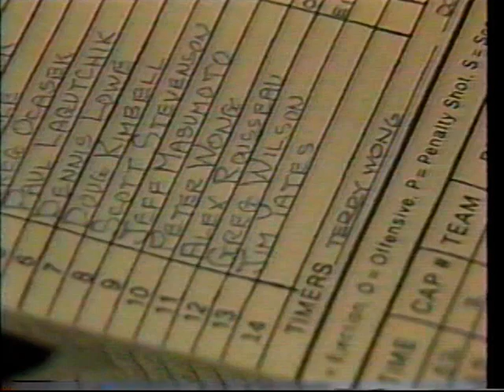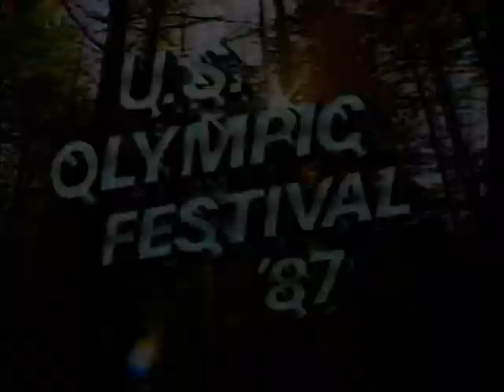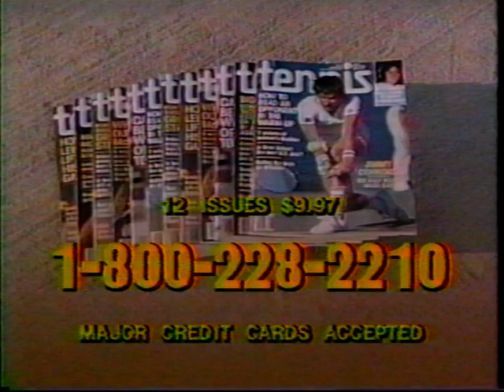1987 Olympic Festival